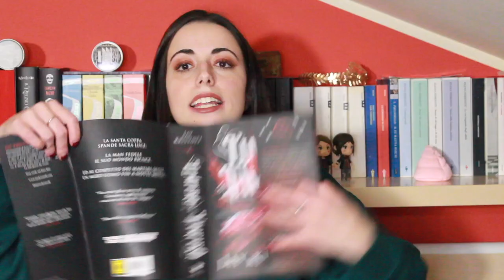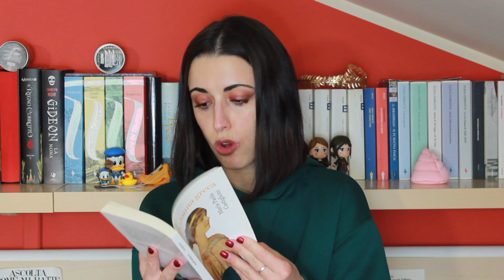Ultimi acquisti del 2021 + UNBOXING 📚🍾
Buon anno nuovo, tante cose felici e insomma tutto quello che si dice in questi casi. Fate le brave persone e leggete libri belli.

LIBRI CITATI
1:23 Manga!
My genderless boyfriend – Tamekou
Whisper me a love song – Eku Takeshima
2:42 L’impero del vampire – Jay Kristoff
4:25 Due ebook!
Il lupo e la chimera – Stefano Moretto
6:10 Omaggi del SalTo
Galatea – Madeline Miller
I più grandi eroi dei miti greci – Luisa Mattia e Valentina Belloni
8:49 Acquisti Acheron Books
C’era una volta in Paolo Sarpi – Marika Michelazzi
A colpi di Cannonau – Titania Blesh
La principessa di Ys – Sara Simoni
Il guardiano di Ys – Sara Simoni
Italian way of cooking – Marco Cardone
Italian way of cooking. Pizza, mostri e mandolino – Marco Cardone
12:23 Acquisti del SalTo
Follettiana – ABEditore
Folklore. Antologia fantastica sul folklore italiano
Atene e Sparta. Autoritarismo e democrazia – Eva Cantarella
15:21 L’apprendista assassino – Robin Hobb
16:27 La torcia – Marion Zimmer Bradley
17:51 Iron Widow
19:23 La prima melodia – Stefano Impellitteri
21:00 Ultimi arrivi
I margini e il dettato – Elena Ferrante
Il libro dei santi. Grishaverse – Leigh Bardugo
Romolo. Il primo re – Forte e Anselmi
23:08 UNBOXING!
La donna greca – Maria Paola Castiglioni
Le migrazioni dei draghi – Capone e D’Amato
Entità fatate della Padania – Dalbosco e Brughi
28:44 regali di Natale
Medusa. The girl behind the myth – Jessie Burton
Su un raggio di sole – Tillie Walden
Il lavoro dei maiali – Leo Munzlinger
Non muoiono le api – Natalia Guerrieri

Per collaborazioni di vario genere e qualora vogliate propormi un'opera del vostro catalogo, mi rendo disponibile alla lettura della stessa e vi invito a contattarmi a questa mail